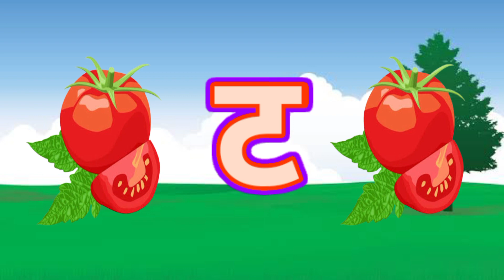अ से अनार,आ से आम,क से कबूतर, हिंदीवर्णमाला,अआइईउऊ,a se anar,K se kabooter हिंदीस्वरब्यंजन@UikidsTV